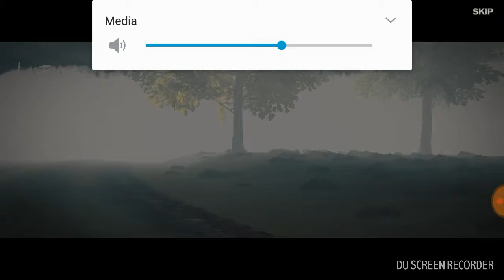WHATS GOING ON THE RADIO | Into the dead 2 (part 2)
What do you think is happening on the radio? Is James going to make it to he's destination?